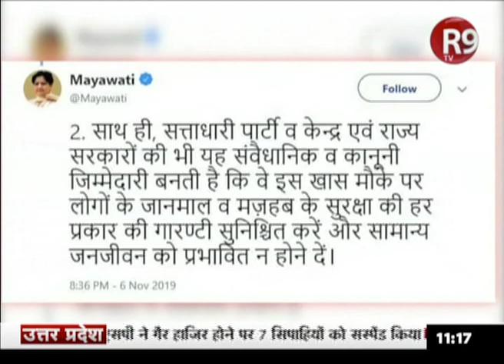Ayodhya केस को लेकर Mayawati ने किया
अयोध्या केस को लेकर मायावती ने किया ट्वीट…'फैसले को लेकर जनता में बेचैनी और आशंकाएं'…'हर हाल में कोर्ट के फैसले का सम्मान करें'….'केंद्र, राज्य सरकारें माहौल शांत बनाए रखें'